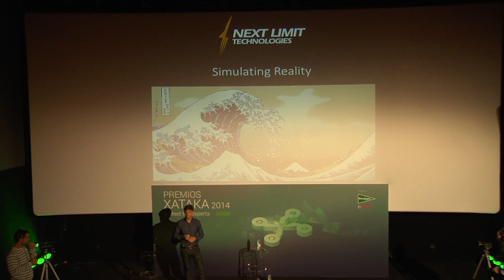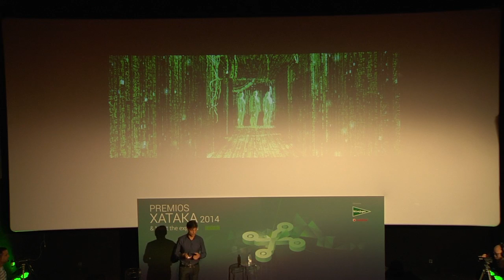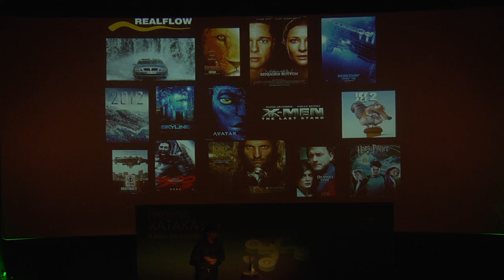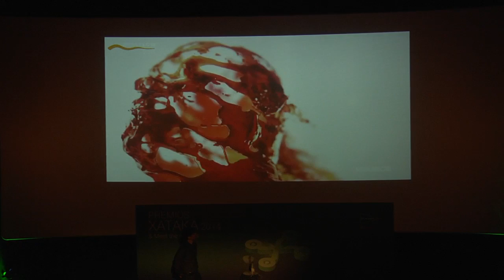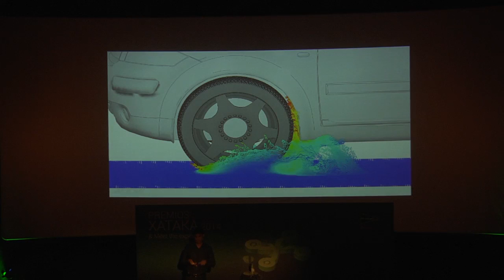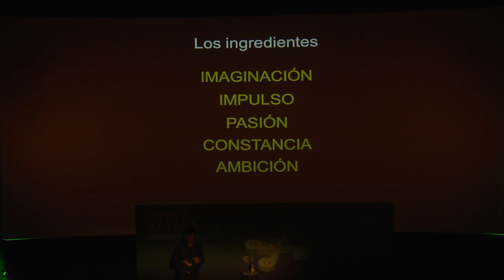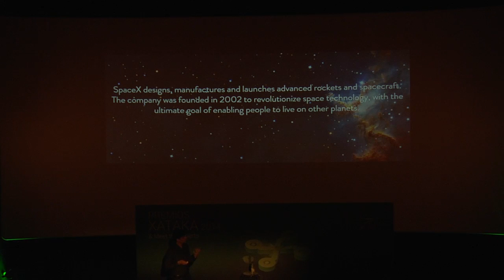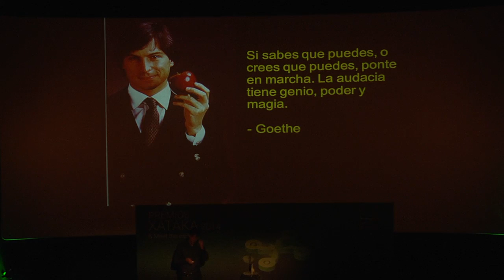Meet the experts: Víctor González - Fundador & CEO, Next Limit Technologies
Víctor González - Fundador & CEO, Next Limit Technologies